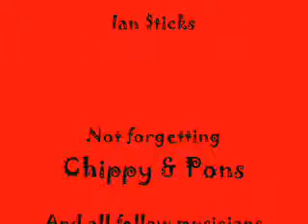Knockin' on heavens door - Jammin at the Lord Nelson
a jam night at the famous lord nelson gibraltar with stan and zooney.